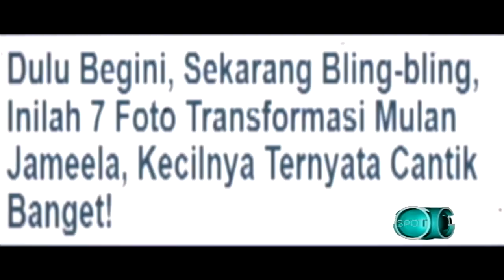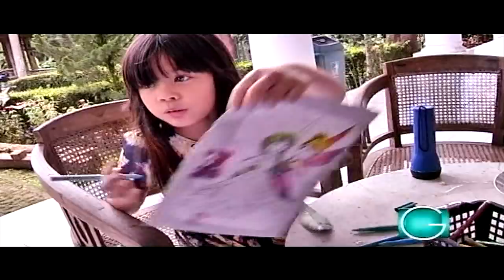Foto Jadul Mulan Jameela Jadi Bumerang Dirinya - GOSPOT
Haters taka da hentinya membuli Mulan Jamela, setiap tuturkata dan perbuatan mulan pasti saja mendapat cibiran pedas yang menyayat hati,
Baru baru ini artis kelahiran 23 Agustus 1979 itu mengunggah foto-foto jadulnya di akun instagram miliknya. Mulan mungkin sedang bernostalgia dengan lika liku hidupnya.
Sayangnya unggahan Mulan mengundang pro dan kontra baik sejak SMA mulan sudah memakai lensa kontak, maupun dengan penampilan Mulan tak memakai pensil alis, jadi apa tanggapan Mulan..